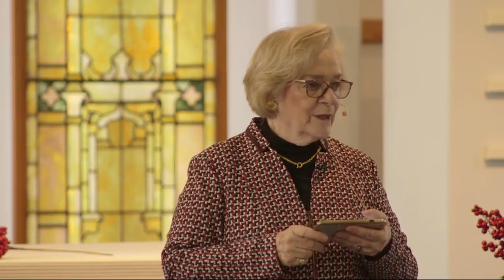Stranger, you are the guest of God - Heloisa Rivas, Speaker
Heloisa Gelber Rivas, Speaker. Home is the consciousness of good. Knowing that each of us, as “the guest of God,” can experience the concrete expression of home wherever we are has profound implications for the world.

Rivas is a Christian Science practitioner, teacher and lecturer.  She speaks with audiences around the world about prayer and healing.

View amazing, verified healings of physical, emotional, financial problems & more.  Prayer that Heals is based on The Bible and teachings of Jesus Christ.  The Christian Science religion was founded by Mary Baker Eddy who wrote Science and Health with Key to the Scriptures, first published in 1875.